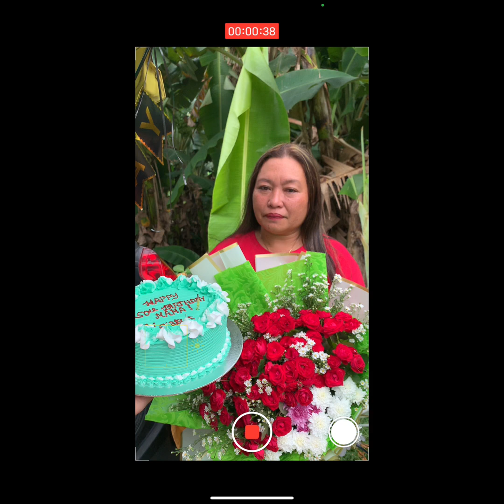Happiest birthday Mama!